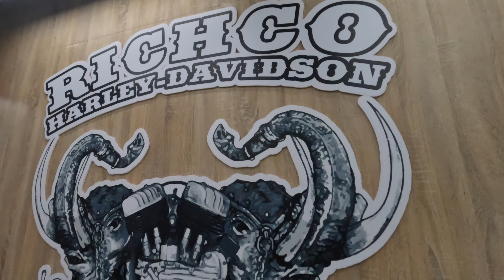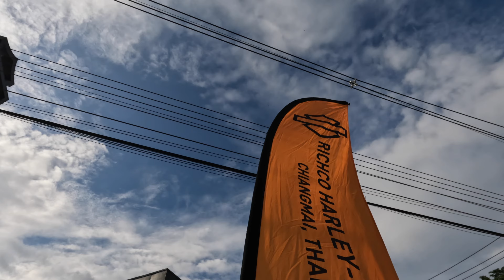CHAOS Unleashed! Harley Davidson Street Party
It’s time for a holiday from full time travelling Australia in our caravan. We are in Chiang Mai,Thailand
and have been invited to a exclusive experience at Richco Harley Davidson. We take you inside the Harley Davidson HOG Party that had surprises we didn't see coming! Experience the excitement and fun of this Harley Davidson party like never before.With a vibrant atmosphere filled with live music, classic and custom Harley Davidson's and a local community of passionate bikers. We showcase the epic Richco HD custom showroom fully stocked with the latest HD merchandise as well as the best bikes Harley have to offer. We are ready to share with you the highlights of the party, including breathtaking bike displays, exciting contests, and the lively performances that keep the energy soaring. Whether you're a motorcycle enthusiast or just love a good party, this event has something for everyone!
We would like to do a SHOUT OUT to @roadsandrevelations for taking us inside this epic event.

🇦🇺 Welcome to Good Different Adventures, your gateway to adventure with an Aussie couple caravanning, camping and exploring our epic country Australia.We will take you with us to some breath-taking locations, landscapes as we travel full time on our big lap of Australia.We will share our tips and tricks we learn along the way, and the laughs and no doubt the epic fails we are also likely to experience!

Consider subscribing to our channel to embark on a journey of discovery with Good Different Adventures, let's celebrate the spirit of exploration and uncover the untold stories that make Australia an extraordinary destination.